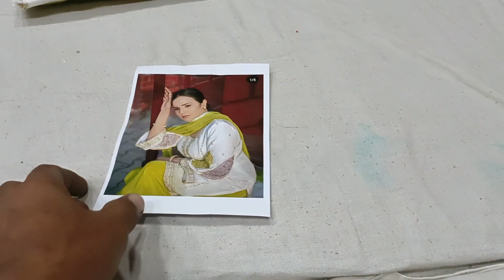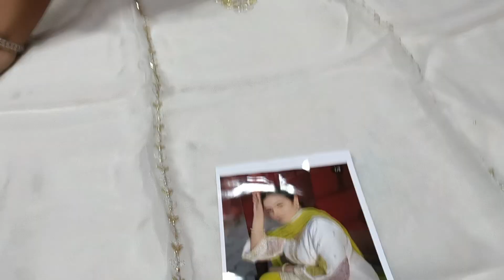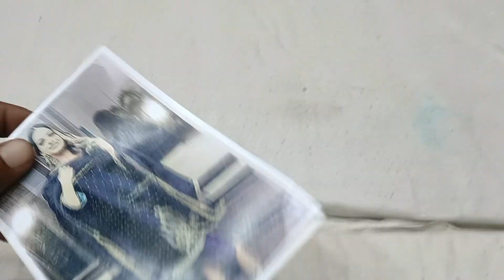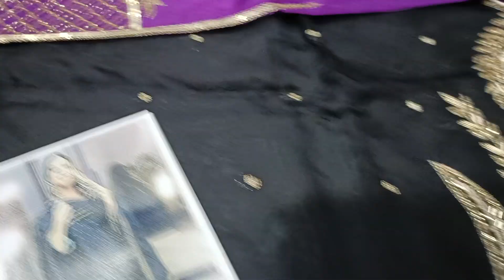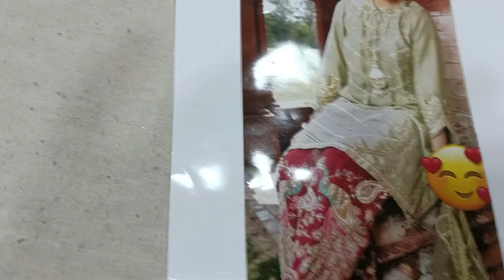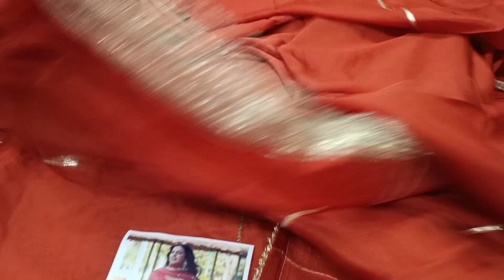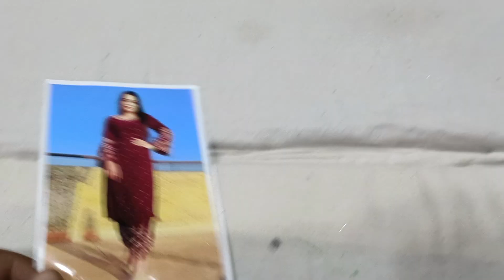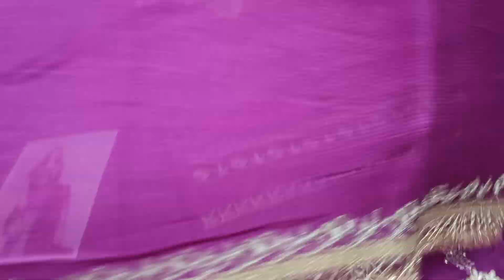हैंड वर्क के डिजाइनर suiton ka एक और धमाका💥fancy designer suit#🙏8307876703(13.8.23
both fancy Punjabi suit#ek se badhkar ek demanding suit#comprise mein heavy suit#party wear collection#💥💥☺️🙏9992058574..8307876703